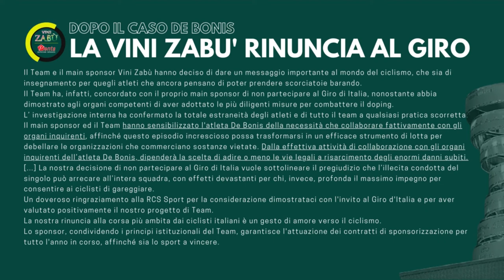La Vini Zabù rinuncia al Giro. Sciotti: “Solidarietà da nessuno”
A seguito della positività al doping riscontrata al proprio atleta Matteo De Bonis, la Vini Zabù ha rinunciato al Giro d’Italia. Intervenuto a Velo il patron Valentino Sciotti ha parlato con amarezza dell’errore di De Bonis e soprattutto della scarsa solidarietà ricevuta dal mondo del ciclismo